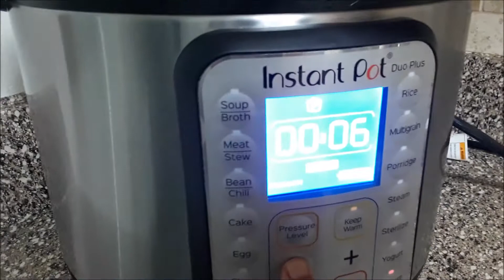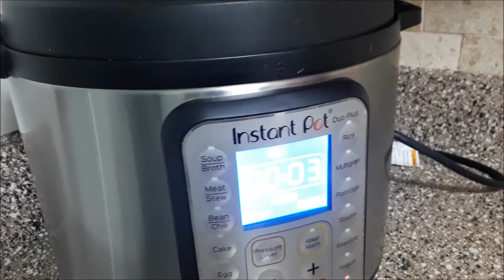Instant Pot Cherry Jam | Refined Sugar Free | Instant Pot Recipes | Malayalam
Instant pot Cherry Jam
cherries ( washed,dried,pitted and cut into halves ) - 2 cups( heaped )
maple syrup - 1/4 cup
Put the cherries and maple syrup in the inner pot and mix well. Pressure cook on HIGH for 3 minutes. Let the pressure release naturally for 15- 20 minutes and quick release the remaining pressure .Mash the cherries well. Turn the SAUTE mode on and keep it on MEDIUM. When it starts boiling set the time for about 3- 4 minutes. Keep stirring. After 4 minutes take the inner pot out and add the chia seeds. Mix well. When it cools down it will have the perfect spreadable consistency.